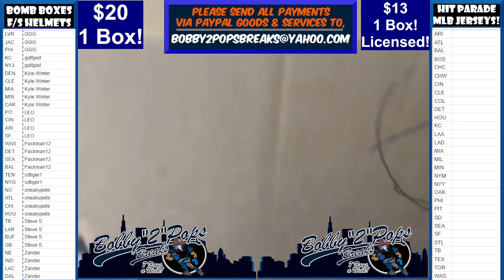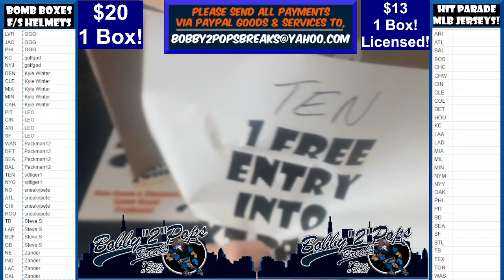7 7 22 Bomb Boxes FS Football Helmets 1 Box Break Break #14 Box #15